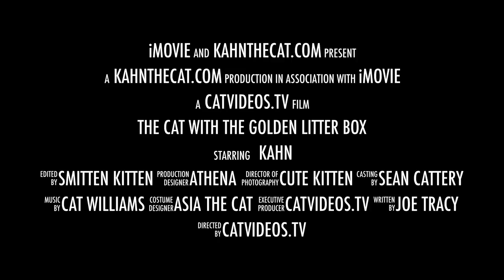Cat With the Golden Litterbox Movie Trailer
Kahn the Cat, Agent 009, is on the job! This feline agent is ready for action!